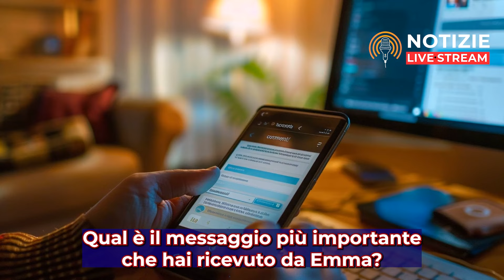Emma Marrone in Lacrime: La Verità sul Tumore!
Emma Marrone ha recentemente rivelato una scioccante verità durante un’intervista alle Iene: una diagnosi di tumore alle ovaie scoperta durante una visita ginecologica casuale. Questa confessione inaspettata ha toccato il cuore di tutti, ma Emma non si è mai arresa.

🎤 Emma, sul palco del Radio Bruno Estate 2024, ha condiviso con noi il suo potente messaggio di speranza e l'importanza della prevenzione. Nonostante la tragica notizia, ha continuato a monitorare la sua salute e, con grande gioia, ha annunciato che i suoi controlli medici recenti sono andati bene.

❗ Non perderti nemmeno un momento di questa emozionante storia!

🙏 Ricorda, la prevenzione è fondamentale! Unisciti alla nostra Community e scopri altre notizie esclusive che ti lasceranno a bocca aperta. Grazie per averci seguito, continua a riflettere e a cercare la tua verità. Alla prossima!

cronaca politica,